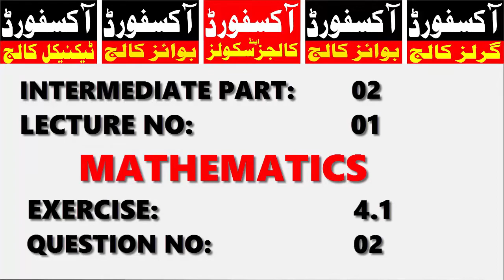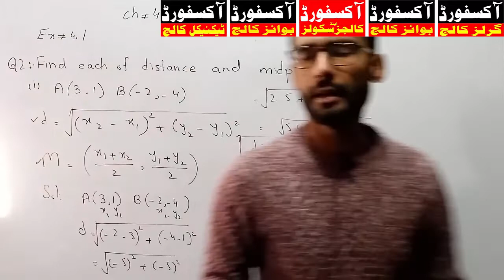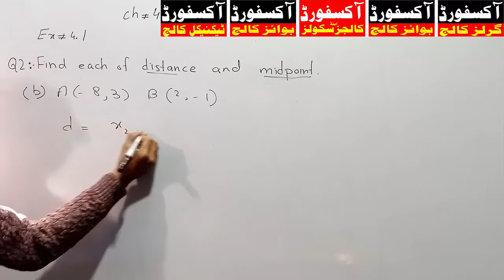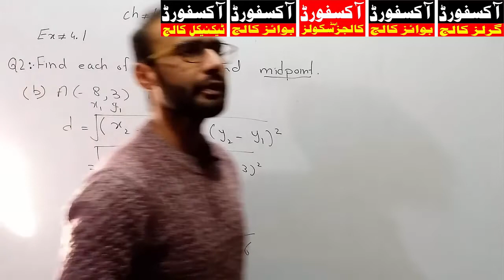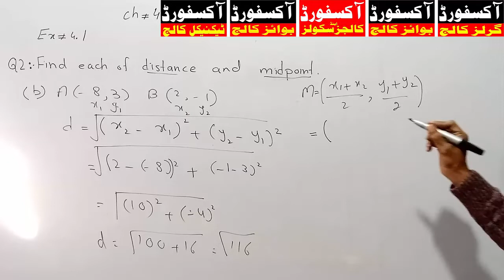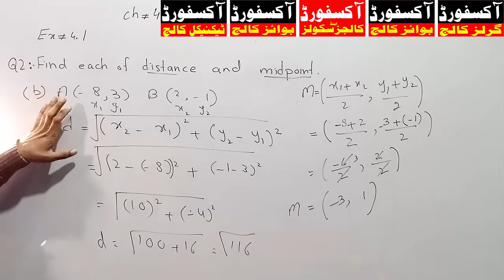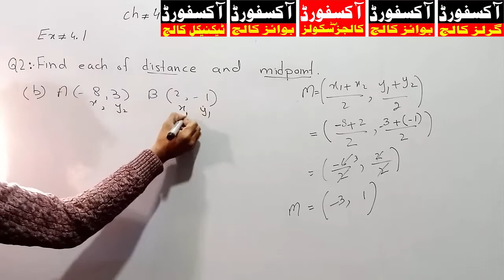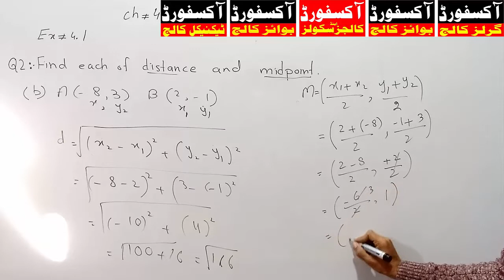|LEC 01| |INTER PART 2 MATHEMATICS||INTRODUCTION TO ANALYTICAL GEOMETRY| |Ex.4.1| |QUESTION NO 2|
Intermediate Part 2 Mathematics
Solution of Exercise 4.1 Introduction To Analytical Geometry
Learn with ease.